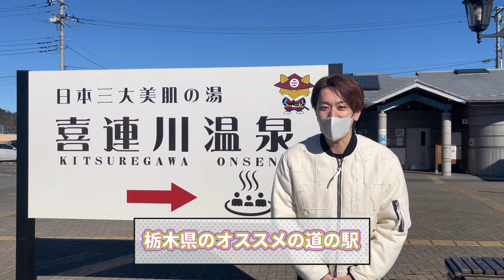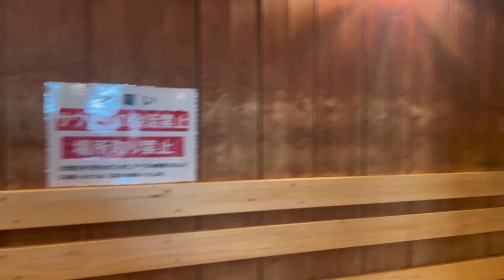【栃木県】【喜連川温泉】買い物も温泉も楽しめる「道の駅 きつれがわ」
栃木県住みます芸人のベリー大坪です

今回は、「道の駅　きつれがわ」をご紹介します！

道の駅には名産のいちごなど大きくてお得な果物や野菜はもちろん、
日本三大美肌の湯「喜連川温泉」にも入ることができ、
温泉はもちろんサウナにも入ることができます！

道の駅ついでに温泉とサウナで整ってみるのもいいですね